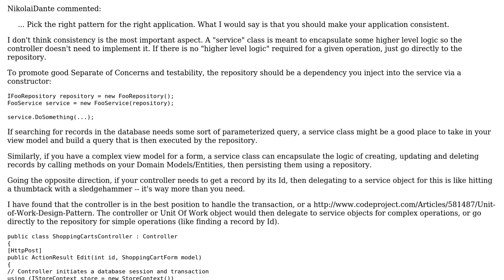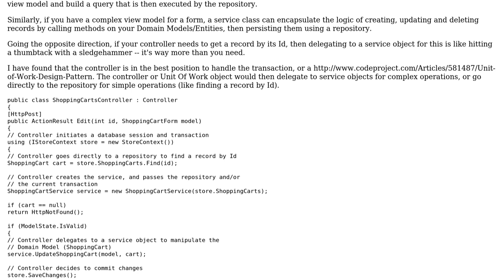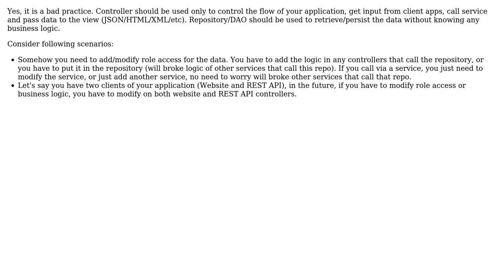Software Engineering: Is it bad practice that a controller calls a repository instead of a service?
With thanks & praise to God, and with thanks to the many people who have made this project possible! | Content (except music & images) licensed under CC BY-SA | Music | Images & others | With thanks to user Rober2D2 user mohsenJsh user Joppe user Izhari Ishak Aksa user Greg Burghardt user Glorfindel and the Stack Exchange Network Trademarks are property of their respective owners. You are responsible for your own actions.